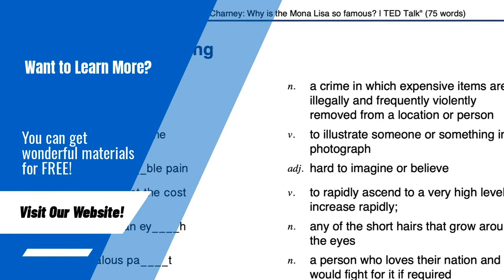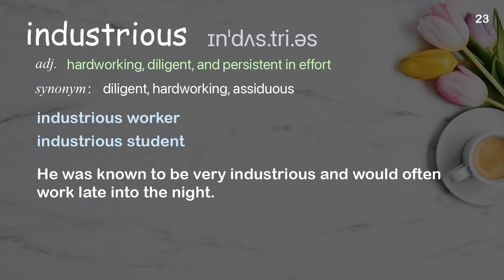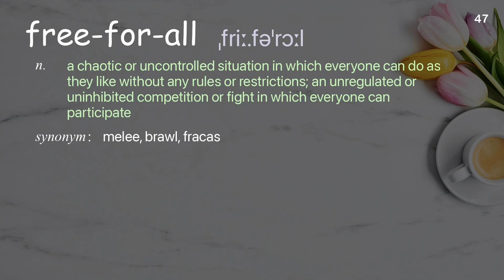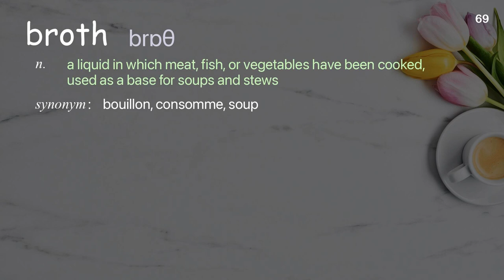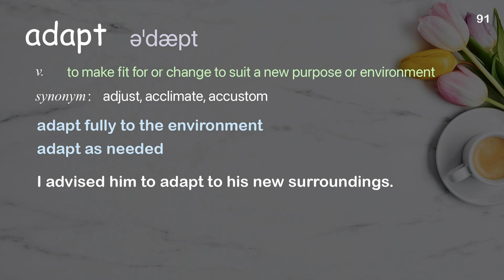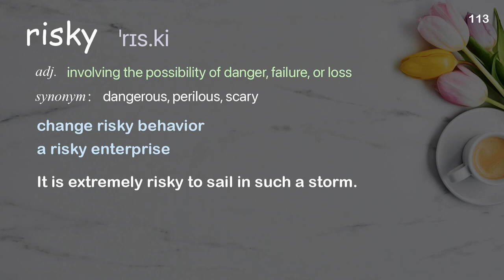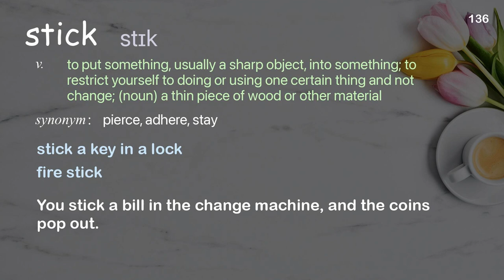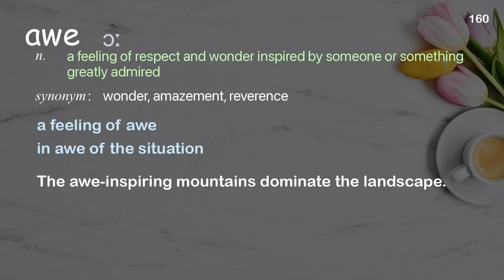161 Academic Words Ref from "William Collis: How video game skills can get you ahead in life | TED"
■PLEASE NOTE

■Reference Source
William Collis: How video game skills can get you ahead in life | TED Talk